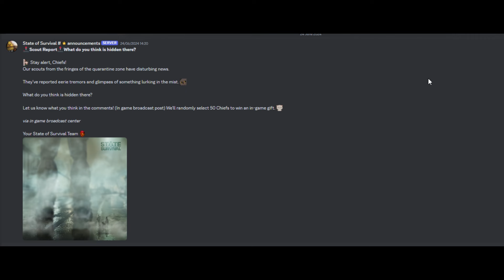State of Survival : Pacific Rim x State of survival sneak peak !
Pacific Rim x State of survival sneak peak !